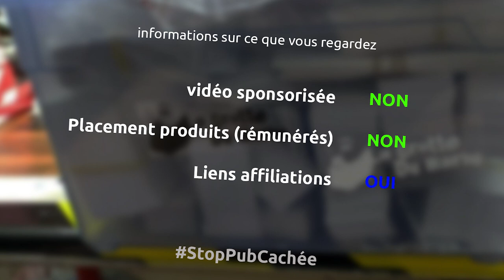aspirateur sans fil Ryobi - un outil / 2 minutes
et oui pour ce premier épisode de cette nouvelle série, je vous parle pendant 2 minutes pas plus, de cet aspirateur sans fil Ryobi

le matériel
Aspirateur sans fil Ryobi